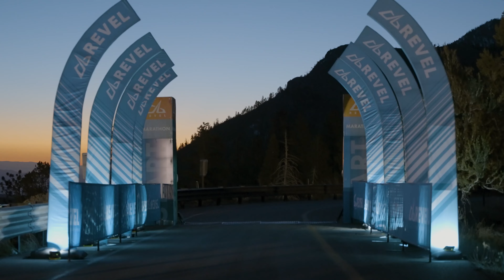2022 REVEL Mt Charleston Marathon: Craig Hafer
Craig Hafer in the 2022 REVEL Mt Charleston Marathon.